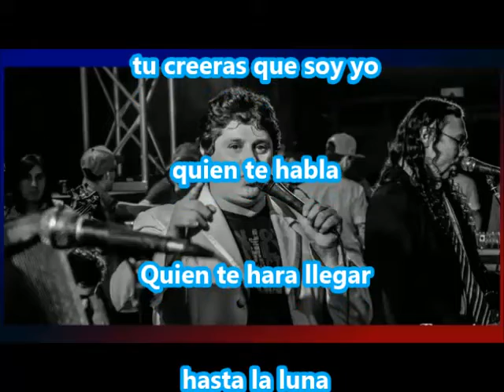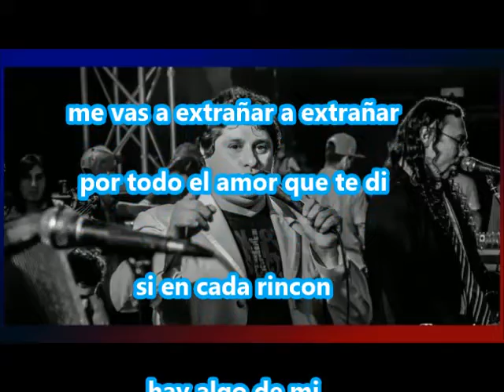DANIEL CARDOZO - ME VAS A EXTRAÑAR